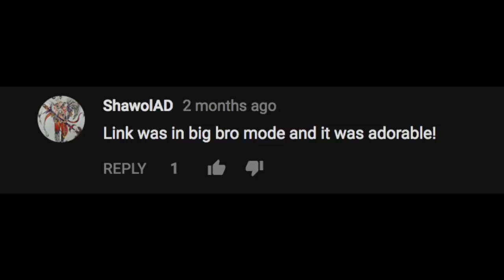Some of my favorite Link and Jen moments.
everybody’s favorite pseudosiblings

~ Episodes ~
0:00 Pin the Kiss on Ryan Gosling
0:18 Challenging a Canadian with US Trivia
0:27 Playing Pass the Popcorn
0:29 Full Face of Lipstick Challenge
0:34 Crazy Old Rhino Tooth
0:43 Opening Christmas Gifts from the Kommunity!
0:51 Slippery Cup Stacking
0:55 Is Rhett Shorter Than Lisa Leslie?
0:59 Link is the Flute Master
1:05 We Go to Bridesmaid Bootcamp
1:17 Crazy Old Rhino Tooth
1:20 Weird Gum Taste Test
1:29 Link is the Flute Master
1:36 Playing Pass the Popcorn
1:38 Slippery Cup Stacking
1:45 GAMER CONTROL: Markiplier
1:56 Toy Stuck in Dog for 7 Years
1:58 Energy Drink Smoothie Challenge
2:00 Playing Pass the Popcorn
2:05 Cracking a Secret Coconut Message
2:09 Energy Drink Smoothie Challenge
2:14 Eating Canned Octopus
2:19 Playing Pass the Popcorn
2:26 Weird Gum Taste Test
2:34 Did Link Like Star Wars: The Force Awakens?
2:47 Playing Pass the Popcorn